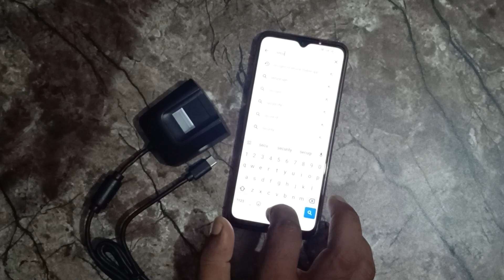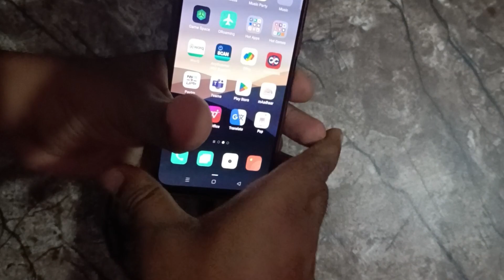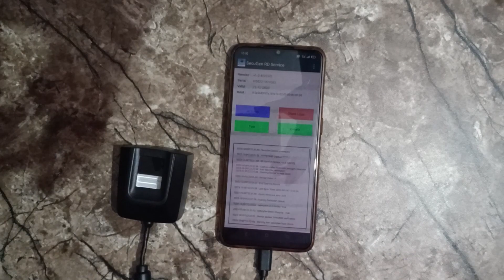secu gen Rd Service not connected in mobile | secu gen device mobile se connect kaise kare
Bhai ko Support kare yeha Follow kar ke 👆